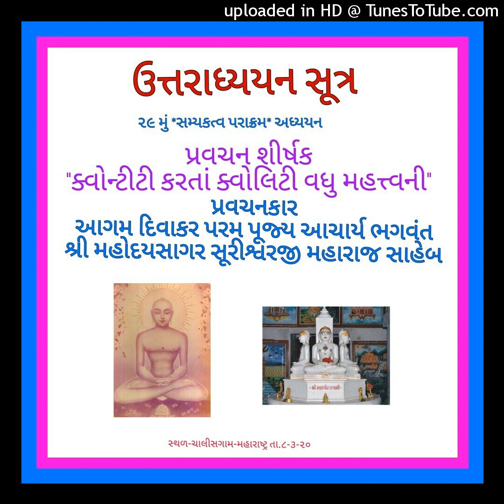૨૯Quantityકરતાંqualityવધુમહત્ત્વની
Uttaradhyayana sutra adhyayan
-pravachan by aagam diwakar Param pujya aacharya bhagwant Shri mahoday Sagar surishwarji Maharaj Saheb
Video created and uploaded by Mayur visariya